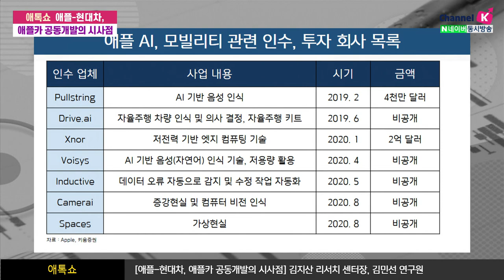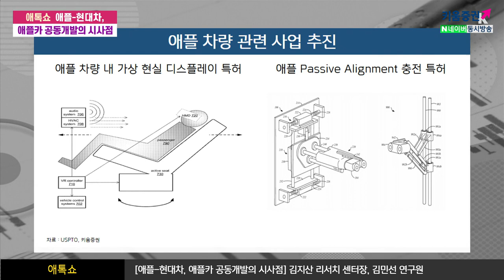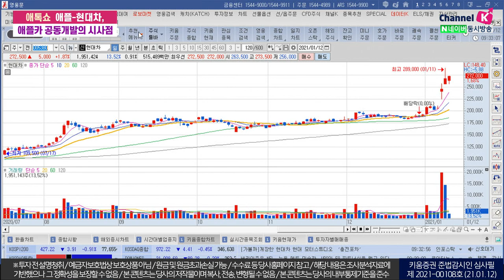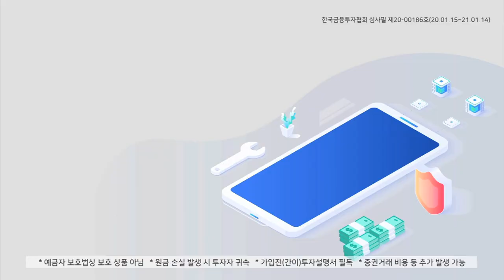애플-현대차, 애플카 공동개발의 시사점(애톡쇼.주식투자/21.01.12)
00:00 오프닝
02:05 애플, 자동체 업계 진출, 의미는?
04:25 애플 자동차 프로젝트에 대한 개요는?
10:22 현대차그룹 및 국내 부품사의 경쟁력은?
12:40 보스턴 다이나믹스의 개요
김지산 키움증권 리서치센터장, 김민선 키움증권 기업분석팀 연구원

​「좋아요」와 「구독」 잊지 말고 눌러주세요